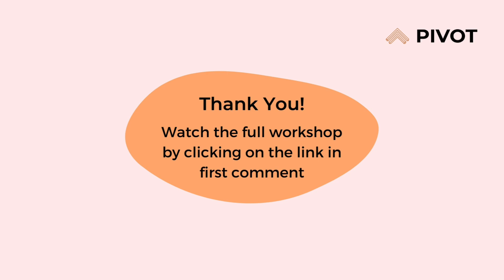Build a career in Learning & Development & Training/Coaching - Workshop Highlights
79% of L&D professionals agree that reskilling current employees is more cost-effective than hiring new ones. (Source: Go Globe)

With the rapid advancements in tech and AI, organizations are increasingly prioritizing employee upskilling. Hence, the demand for experienced L&D professionals has surged across various industries.

In our recent workshop, "Build a career in Learning & Development & Training/Coaching," Achala Bhat, Senior manager - Employee Experience, and Namitha Vijayakumar, Founder of Beyond Walls Learning Solutions, shared numerous actionable insights and strategies for building a career in the growing and in-demand field of L&D and Training/Coaching.

What did they discuss?

🎯 How has AI impacted the L&D industry?
🎯 What is currently trending in L&D domain?
🎯 What kind of L&D roles exist in the market today?
🎯 How can I decide which L&D role is the right fit?

…and more!

Follow @mypivotwork to know about our next event and for more content on navigating your career journey!